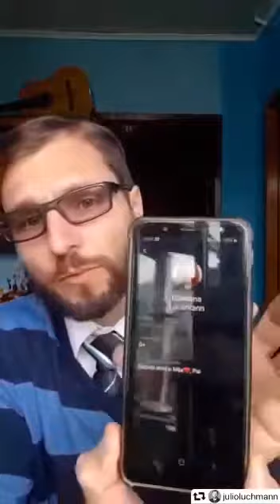Dica para você usar no seu celular.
Essa dica é de segurança para você usar no seu celular.